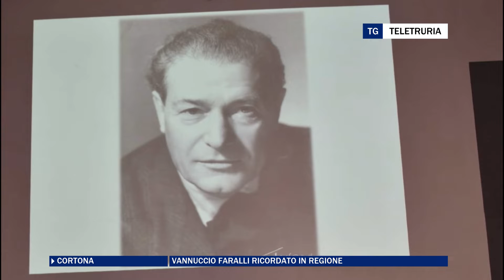Vannuccio Faralli ricordato in Regione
La sua figura era legata al territorio aretino, benché le vicende umane e professionali lo abbiano portato altrove. Vannuccio Faralli, emigrante, sindacalista, partigiano,  sindaco di Genova e poi deputato, è stato ricordato in un libro presentato in regione.